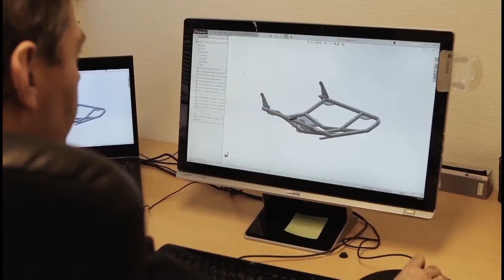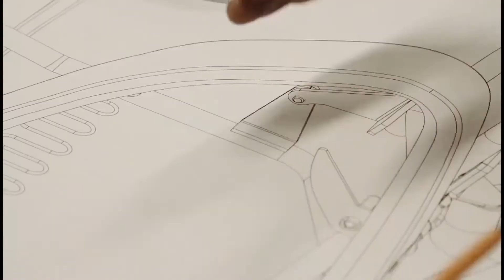IMG COMPANY VIDEO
IMG COMPANY VIDEO 2017